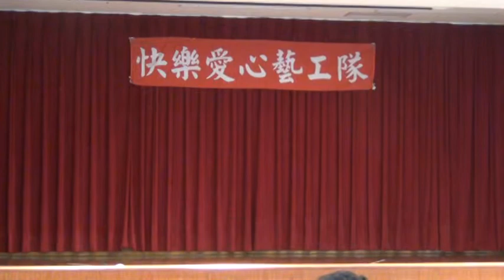12 瀟灑走一回